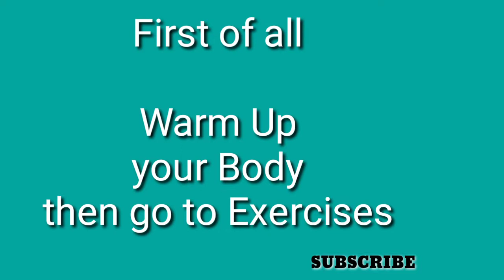5 Minutes Six Pack Abs Workout At Home in Urdu / Hindi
This is my 5 Minutes Six Pack Abs Workout. You do not need any equipment for this ab workout, you can do it at your Home. (3 Reps a Day after 2 or 3 Minutes rest) to burn belly fat and build abs.